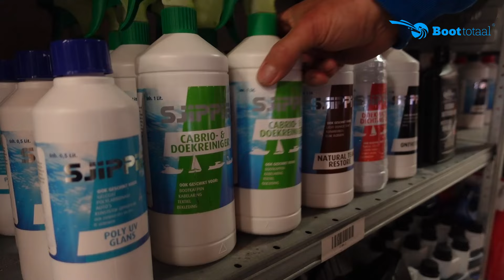Bootkap reinigen met Sjippie | Boottotaal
Wat kan een bootkap toch vies en smerig worden! Gelukkig biedt Sjippie een ruim assortiment schoonmaakmiddelen waarmee je dit zo oplost!

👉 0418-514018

Heb je een vraag over een bootklus, een product of over onze dienstverlening?
Welkom op het YouTube-kanaal van Boottotaal. Al 15 jaar het vertrekpunt van watersport in Nederland en België. Boottotaal heeft een enorm assortiment watersportartikelen van A-merken die vrijwel allemaal direct uit voorraad geleverd kunnen worden. Daarnaast bieden we ook watersport trainingen en workshops aan. Dit helpt je bij het schilderen van je boot, het aansluiten van zonnepanelen of het halen van je vaarbewijs. Kortom; met Boottotaal ga je altijd goed uitgerust het water op!